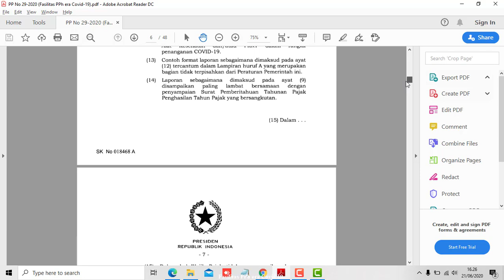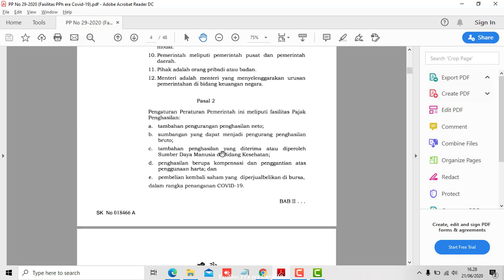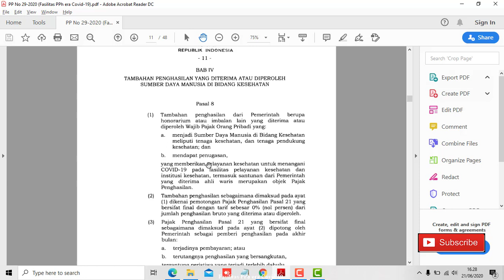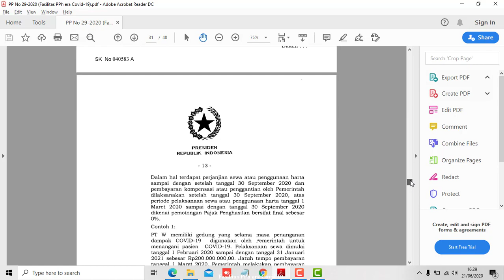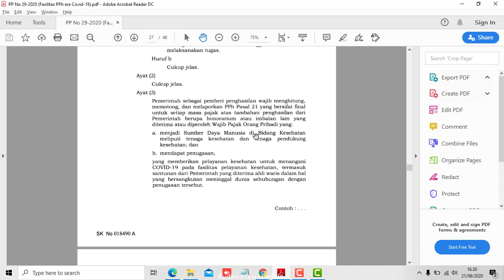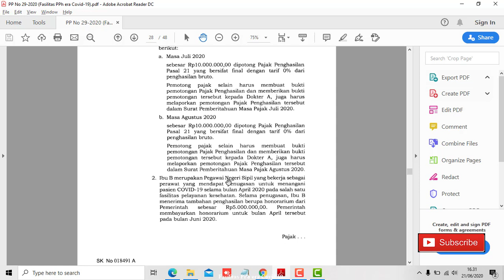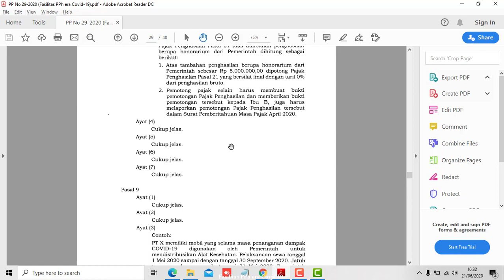Insentif Untuk Tenaga Medis Terkait Corona Covid 19 PP Nomor 29 Tahun 2020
Kabar baik untuk seluruh Tenaga Medis yang mendapat tugas selama masa pandemi ini akan mendapat insentif PPh 0%, simak ulasannya berikut ini ...

peraturan tentang insentif tenaga medis covid